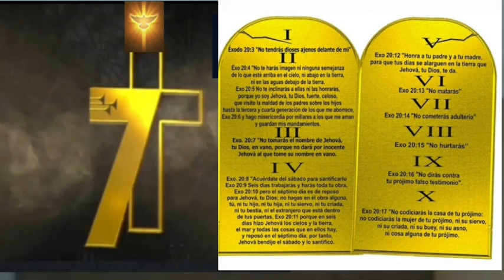"Despierta La Odicea", dice Jesús